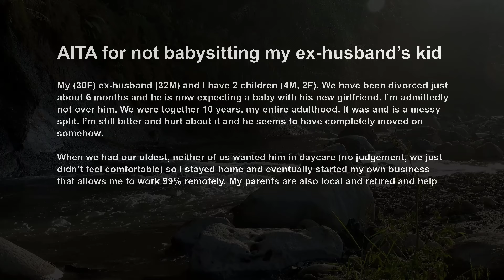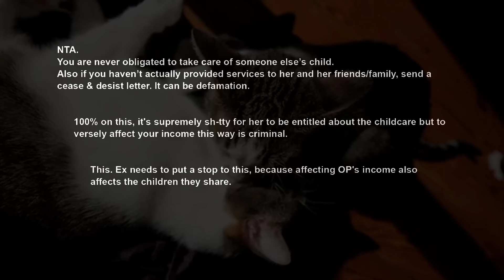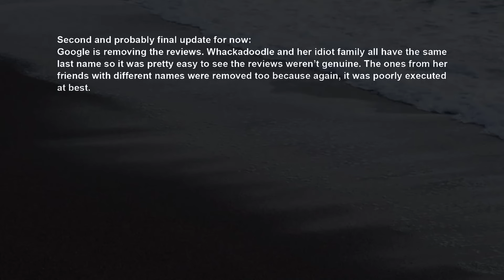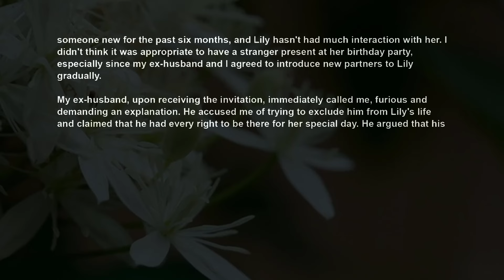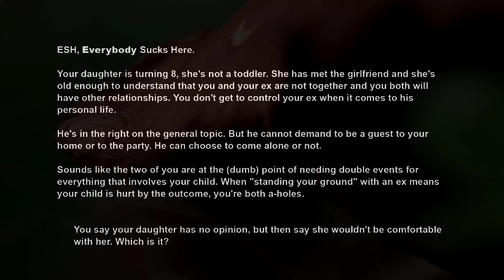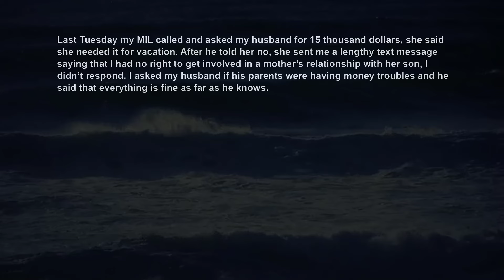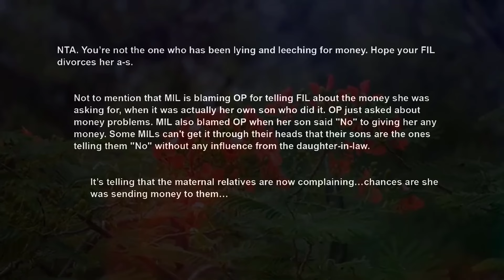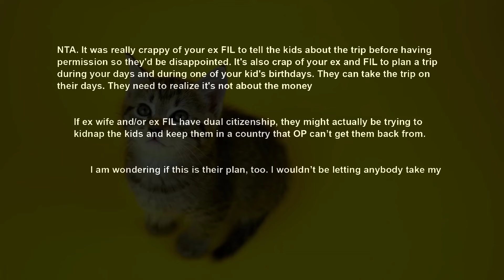Ex ~ His AP, Are Mad I Refused To Babysit Their Kids Cos She Refused To Be A SAHW, Saying I~ AITA